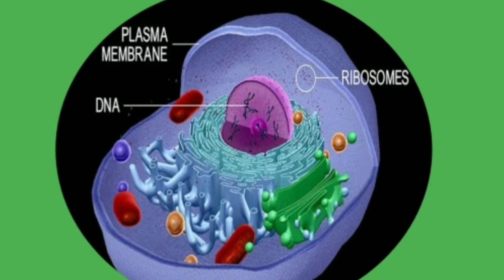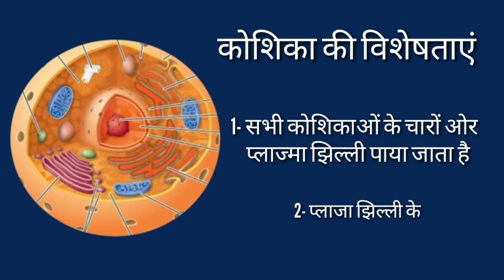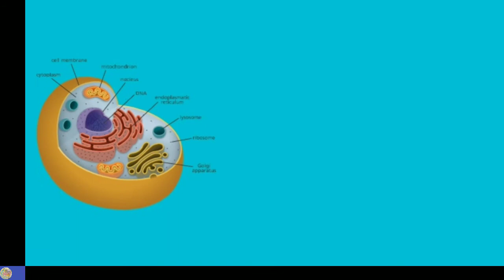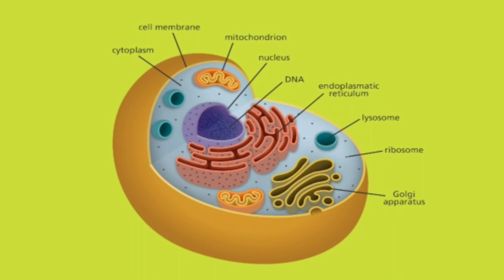कोशिका की खोज किसने और कब किया। कोशिका किसे कहते हैंWho discovered the cell and when.What is a cell?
Hi friends
I am ETIHASH RACHANA

cell
cell ki Khoj kisne ki
cell ki Khoj kisne aur kab kiya
cell kya hota hai
koshika
koshika ki Khoj kisne ki
koshika kya hota hai
koshika ki paribhasa